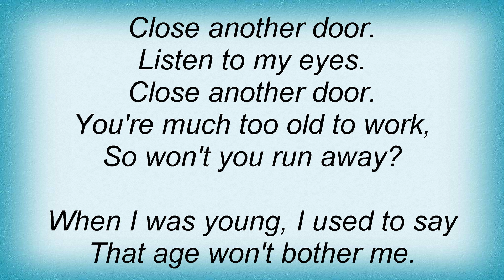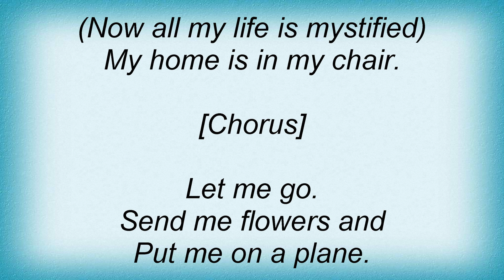Bee Gees - Close Another Door Lyrics_1